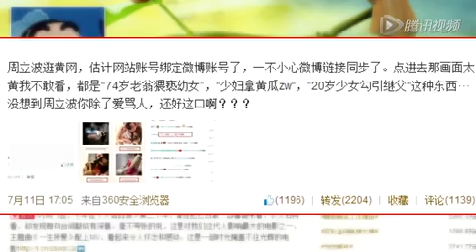周立波分享黄网链接 网友理解其为"生理需求"